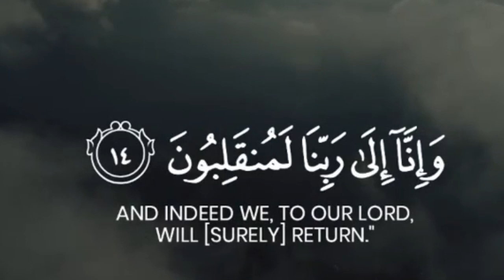Dua for traveling#youtubeshorts #